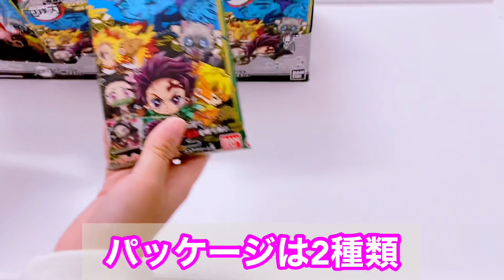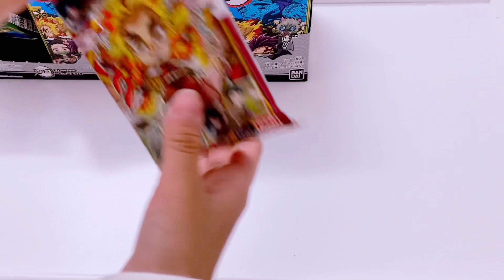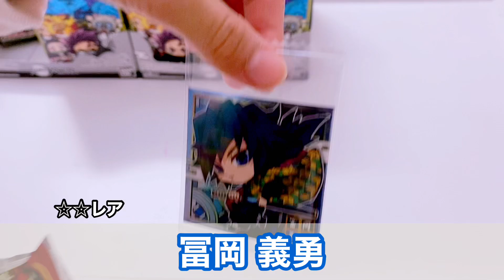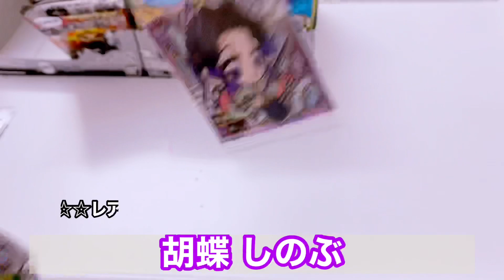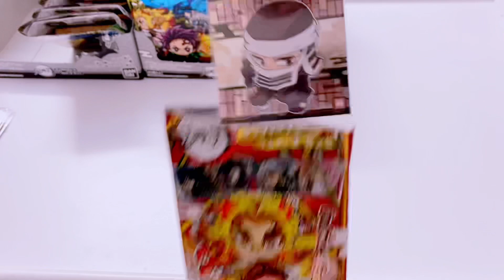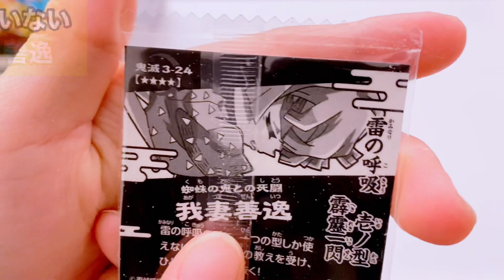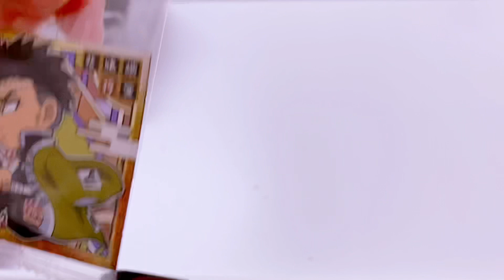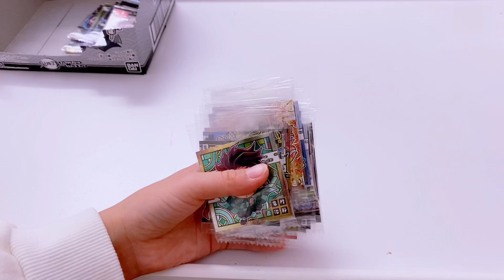【鬼滅の刃】ディフォルメシールウエハース其の三❣️何このシール！？コンプは！？2箱40個開封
今回は2020年2月1日発売の【鬼滅の刃 】ディフォルメシールウエハース其の三を2箱40個開封したよ！コンプなるか！？全編最後まで見てくれるとうれしいです☆良かったよ！
そのほかの動画もみてもらえるとうれしいです！

鬼滅の刃　ディフォルメシールウエハース其の三